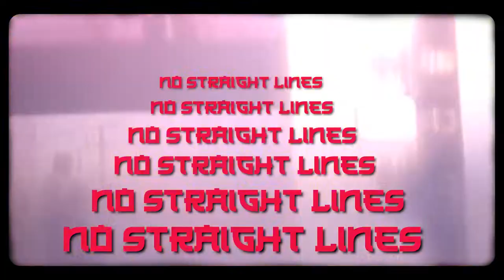Kimono Art Rakugaki Collection Teaser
Kimono/Art is an art project to support artist's place in fashion and the “wearable art” statement.

Project’s First Collection 2021- Rakugaki is on sale as a limited edition.

People of this project;

Many thanks to Topkapı Matbaacılar Sitesi for hosting this project!

"Kimonox Art, sanatçıların tasarımcı ruhunu destekleyen ve eserlerini üç boyutlu, giyilebilir ve hayata karışabilir ‘tablolara’ taşımalarını sağlamayı amaçlayan bir proje. Moda dünyasını etkisi altına alan sürdürülebilir ve el yapımı-butik tasarımlar bir o kadar da ‘giyilebilir sanat’ fikrini destekliyor ve bu fikir özellikle son dönemde bilhassa ön plana çıkmış durumda. Ben de bir sanatçı ve tasarımcı olarak, bana destek olan değerli arkadaşlarım ile birlikte sanatçıların tasarımlarını yansıtabilecekleri özel kimonolar üretme fikri geliştirdim, ilk koleksiyonu da kendi çizimlerimle, geleneksel yöntemlerle hazırladım ve bu sebeple şimdilik sınırlı sayıda kimonomuz var. Projeyi ilerletip geliştirdikçe yurt içi ve yurt dışından sanatçılar ile birlikte çalışarak, her sezon için bir başka eseri giyilebilir hale getirmeyi planlıyoruz."